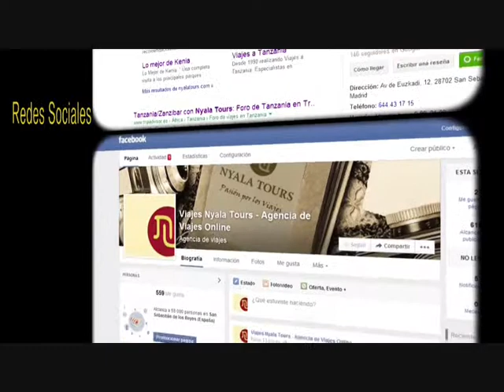Viajes a Tailandia I Patrimonio de la Humanidad I NYALA TOURS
Este es un resumen de los lugares patrimonio de la humanidad que se pueden visitar en un viaje a Tailandia un país precioso, salpicado de estupendas playas, bonitas ciudades y rodeado de un clima de tranquilidad y exotismo que le hará disfrutar de este destino sin igual, esto es viajar a Tailandia. Nyala Tours les ofrece interesantes viajes a Tailandia.